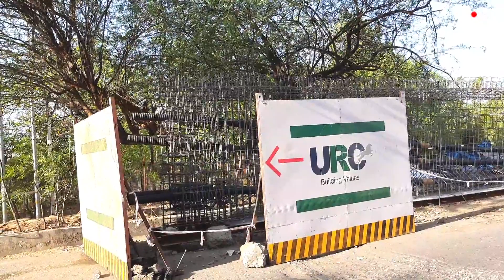Bhopal Metro: Opposite Rani Kamlapati Station Latest Update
Bhopal Metro: Latest Update